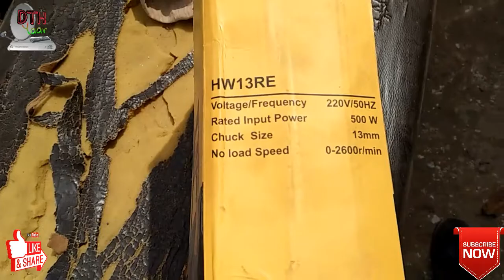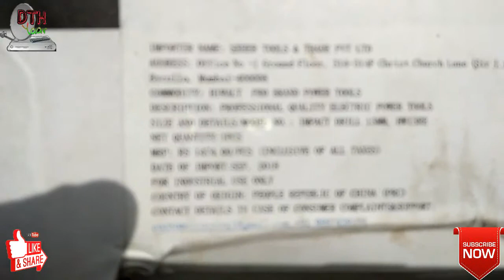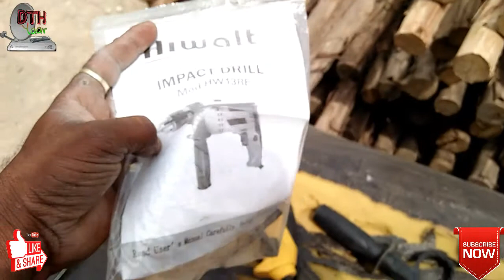Hiwalt Pro Impact Drill HM-13 RE || 500w Drill Machine Unboxing Hindi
Hi

Voltage / frequency 220 v /50Hz
Rated input power    500w
Chuck size                  13mm
No load speed,          0- 2600r/min
 This is a good drill Machine for home.